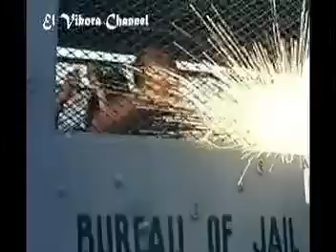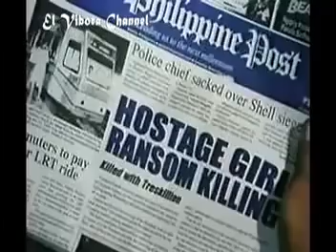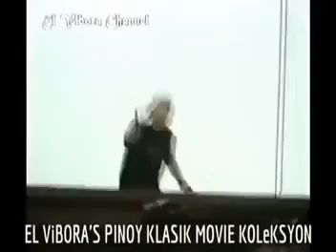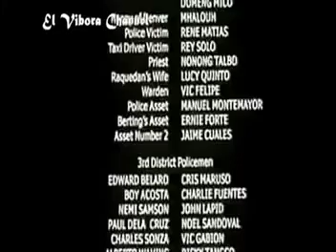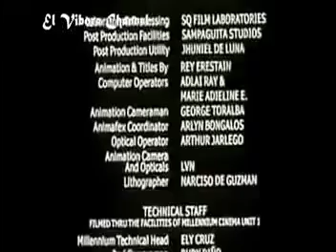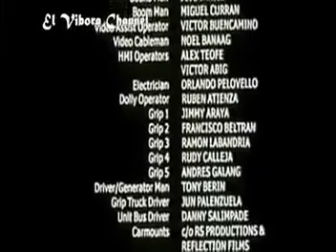Col.Elmer JAMIAS Barako ng Maynila | jinggoy Strada " Jhon Regala Full Movie Action